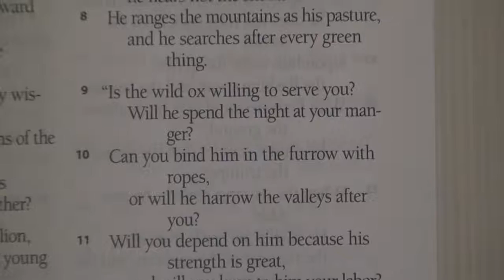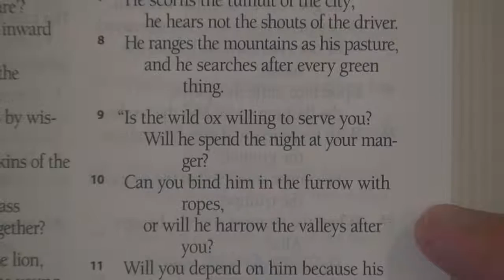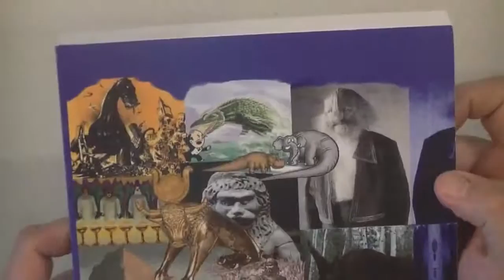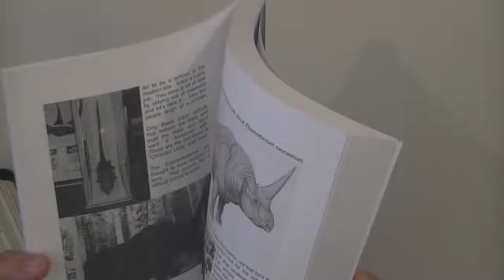FAQ 75 What About The Strange Creatures In The KJV